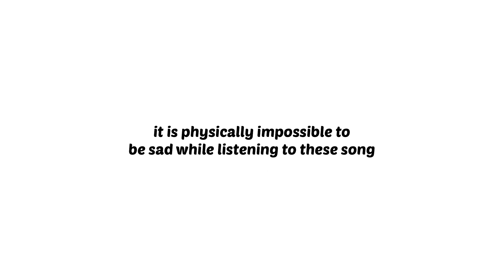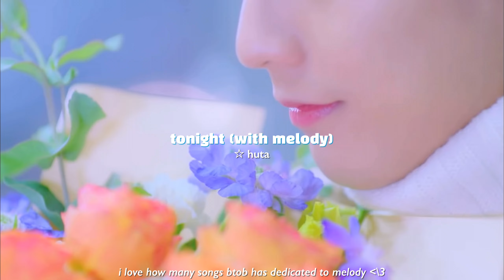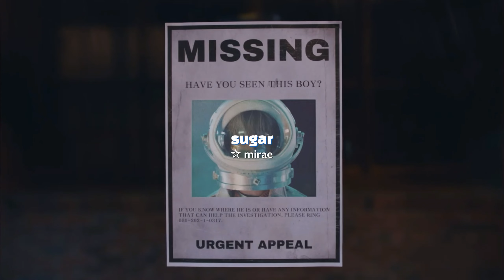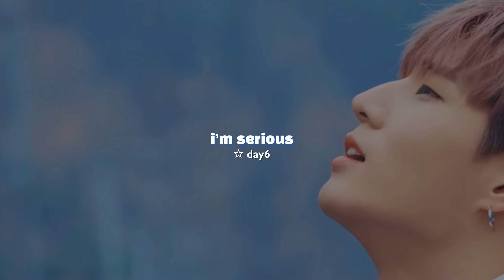serotonin boost kpop songs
can u spot the mindless behavior reference 🕵️